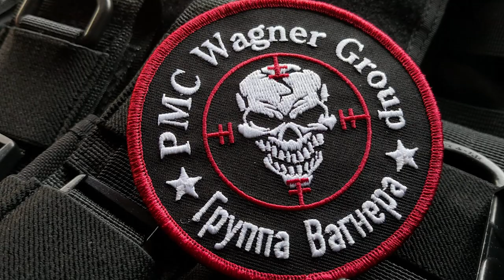PAWN HUB EP. 12 - WHO ARE THE WAGNER MERCENARY GROUP?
Evan obtains Wagner Mercenary patches taken off the dead and explains the role of mercenaries in modern war.